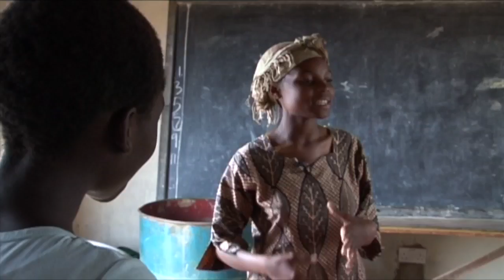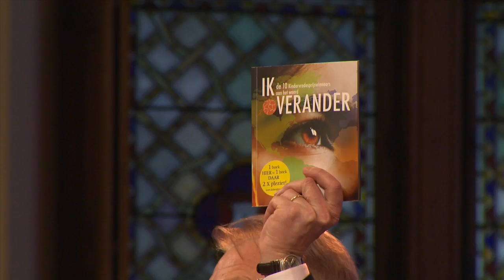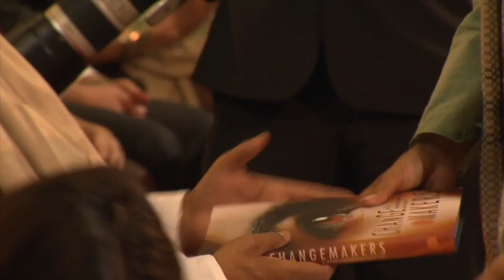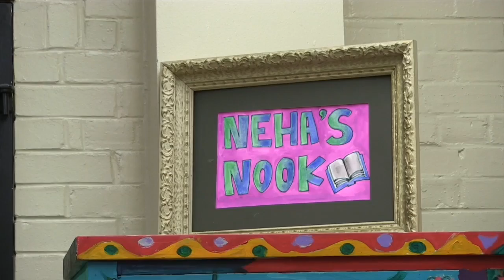The International Children's Peace Prize Full Ceremony 2014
Neha Gupta (USA) won the International Children's Peace Prize 2014 for her fight for the rights of vulnerable children. Learn more about Neha and the Children's Peace Prize on our channel

Neha Gupta (VS) won de Internationale Kindervredesprijs 2014 voor haar strijd voor de rechten van kwetsbare kinderen. Leer meer over Neha en de Kindervredesprijs op ons kanaal

4:06 - Opening ceremony by Martin van Rijn:
12:10 - Speech Caroline Prins, member of the managing board of the ABN Amro bank
21:17 - Speech Kailash Satyarthi, Nobel Peace Prize laureate
31:11 - Song 'something inside so strong', sung by Nurlaila Karim
37:01 - Previous winners of the prize on stage
46:49 - South Africa's National Anthem
54:24 - Speech Marc Dullaert, founder of KidsRights
1:04:22 - Speech Desmond Tutu
1:18:38 - Video Lifestory Neha Gupta, winner of the Children's Peace Prize 2014
1:25:44 - Neha Gupta receives the prize
1:27:28 - Speech Neha Gupta
1:36:15 - Song 'all you need is love'